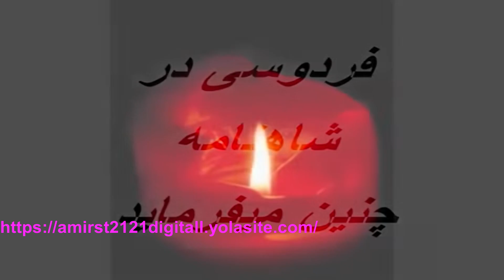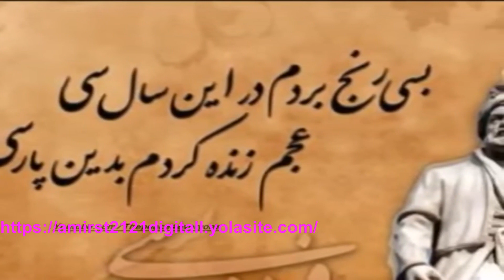amirst21 digitall(HD)چو ايران نباشد تن من مباد بدين بوم و بر زنده يک تن مباد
با سلام دوست عزیز این حساب جدید من حساب قبلی من یوتیوب بخاطر اینکه باند  فحشا جنده کرجی سعیده  خاکسار معرفی کرد که دخترایرانی از دست این کثافت و زالو صف در امان باشد این باند دختر معصوم  همدانی به دام می انداخت و به جنده کیری مجبور می کرد یوتیوب بسته بخاطر اینکه سیاست امریکا این که  چیزی به عنوان خانواده در ایران نماند و بانده که دختر معصوم ایرانی به دام می اندازه بیشتر بش و مردم ایران کل از بین برد هر کشور به فکر  خودش مهم نیست مهم این که من هرگز مردم کشور به هیچ کشور یا باندی نمی فروش من بهت قول داد که هم شاد کن و در مقابل ظلم ساکت نباش این ظلم به خانواده پاک ایرانی بود رقص با فحشا خیلی فرق دارد دختری به زور از خانواده دور کنی و به فحشا بکشی ظلم به خانواده و مردم ایران این کار یوتیوب نشانگر این من پای قول بود  خوشحال جهت دیدن ویدیو ساخت من  حتما  مشترک بشی  مچکرم
amirst21 digitall